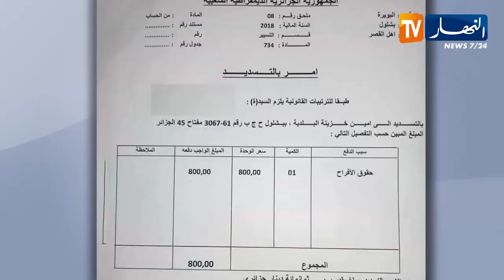البويرة: الضريبة على الزواج تصنع الجدل وسط الشباب